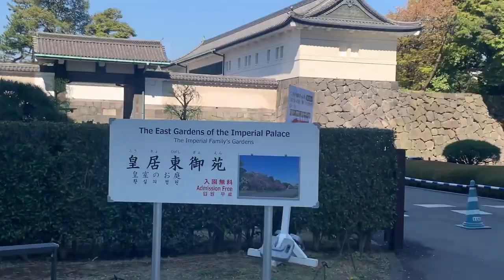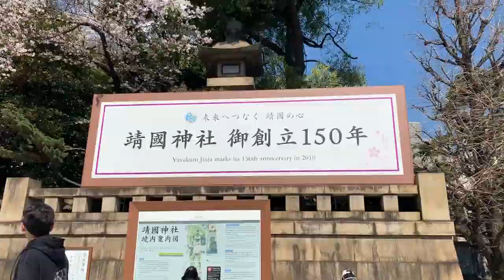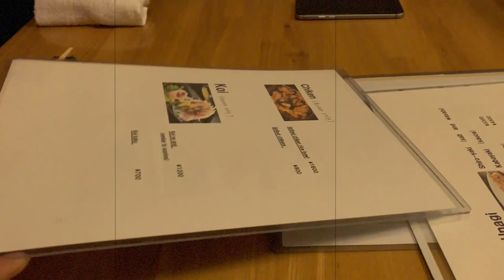tokyo vlog #2 | the BEST eel rice (unadon) | morning x sakura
~Filmed/Edited by @shanise_liang

JAPAN！
I've been traveling in Japan for 2 weeks during the Sakura Season this April!
I've been traveling quite a lot these days but uni has been quite busy so I really haven't had the time to edit.
However, i'm almost on vacation after my exams so I will try to start posting a  video a week soon!

~Music
♫Pizzicato Five - Baby portable rock
♫SHE IS SUMMER - CALL ME IN YOUR SUMMER

~Camera: Canon EOS x iPhone X